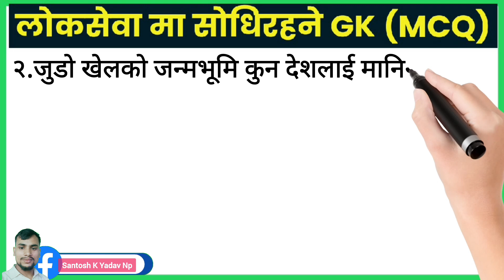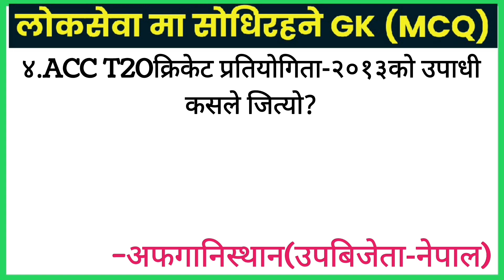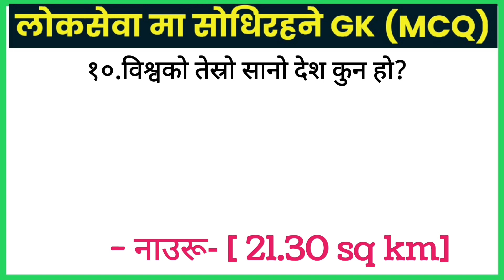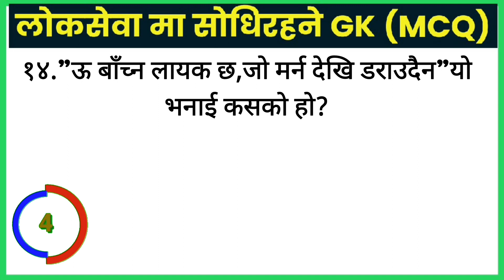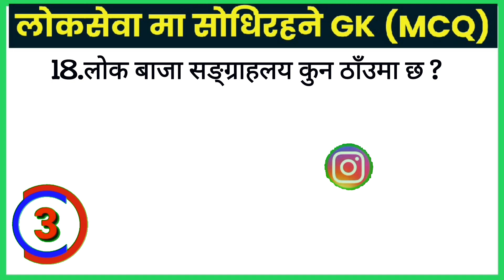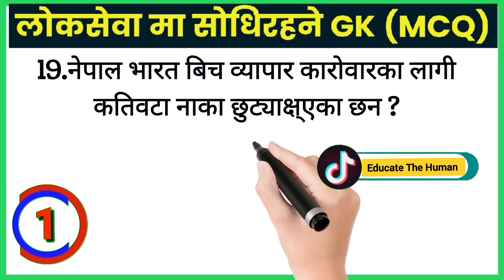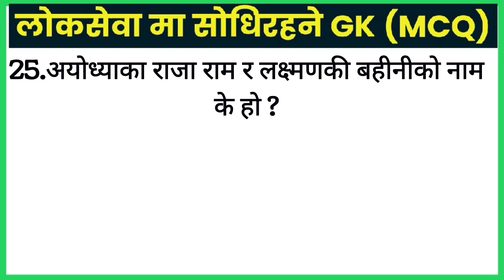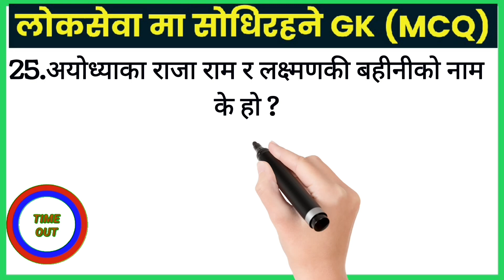GK question and answer। gk । GK question। General knowledge। loksewa gk। GK in nepali। quiz answers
gk question
 gk questions and answers in nepali gk questions in english
 gk questions and answers in hindi gk questions and answers loksewa gk questions in nepali

banking gk questions and answers banking gk questions and answers 2022
 banking gk question in nepal banking gk question
 banking gk questions and answers in english
banking gk questions and answers pdf
banking gk questions in hindi
 bank gk questions 2021
banking awareness questions and answers
banking awareness questions for interview
banking gk
banking gk preparation
banking gk question in nepal banking gk book
 banking gk question
 banking gk current affairs
 banking gk syllabus

We Believe In Collaboration Rather Than Competition